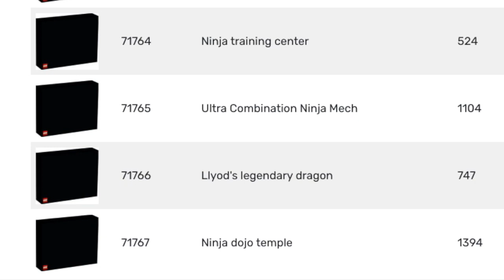Robo Dragon OR REAL S16 Dragon Reveals A Lot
In this video we talk about all the assumptions we can make using the Lloyd's Legendary Dragon set leaks for the upcoming Ninjago 2022 sets.

Super Star Rockin' Jay, Monkie Kid "Delivery" Soundtrack And Various Other Visual Footage Used in the Video - Lego -